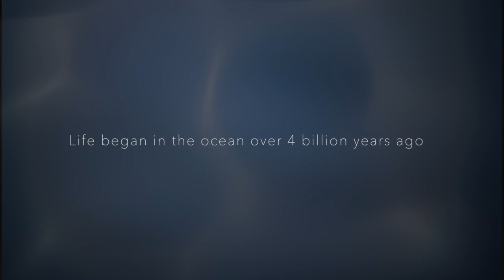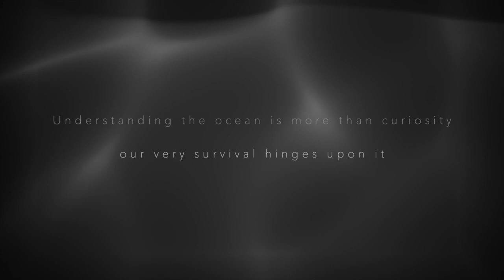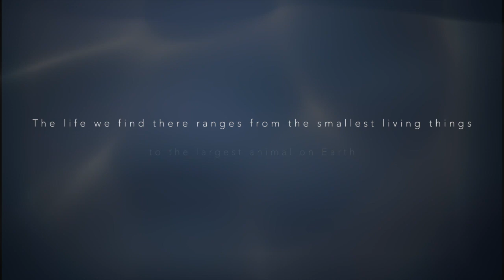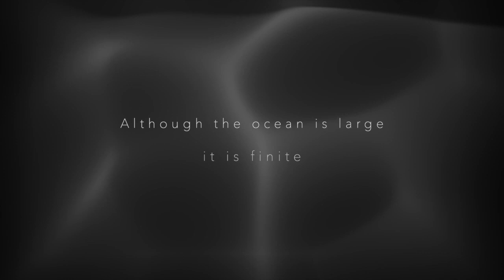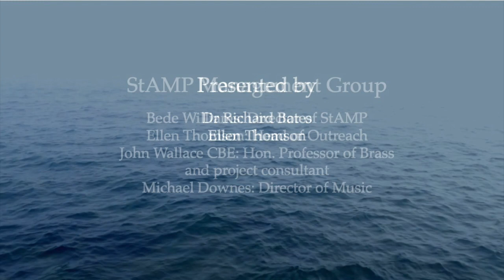Ebb & Flow: The Pulse of our Planet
St Andrews Music Participation, The Wallace Collection Ensemble and the Whitburn Band present Ebb & Flow, a musical exploration of our oceans. Featuring the World Premiere of 'Ebb & Flow' by Pippa Murphy and the 2021 Discovering Brass participants and music by John Wallace CBE, Jean-François Bellon and Steve Martland. Featuring visuals by Tim Fitzpatrick and photography by Scott Morris. Presented by Dr Richard Bates and Ellen Thomson.